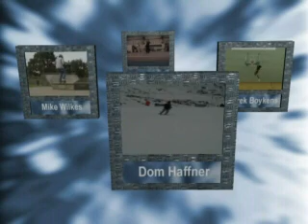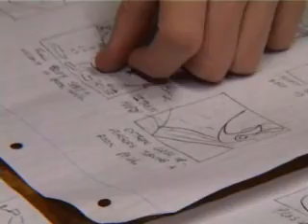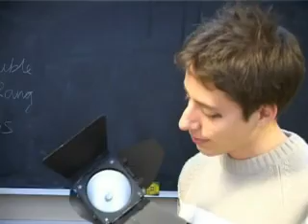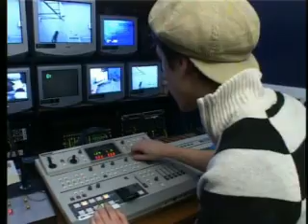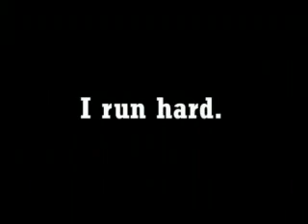The making of HARD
produced by MDS class of 2006.